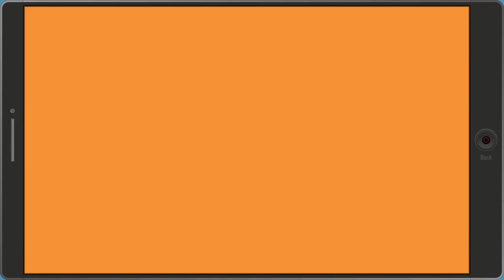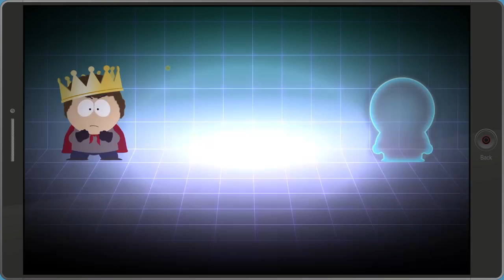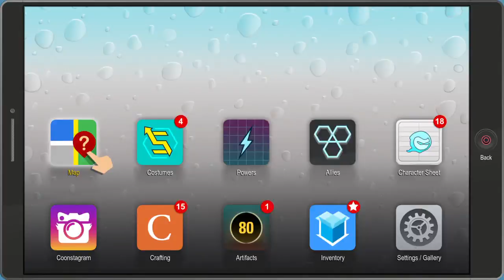SOUTH PART THE FRACTURED BUT WHOLE PT5 THE BURRITO WHISPERER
I play games live no editing.Just pure awesomeness